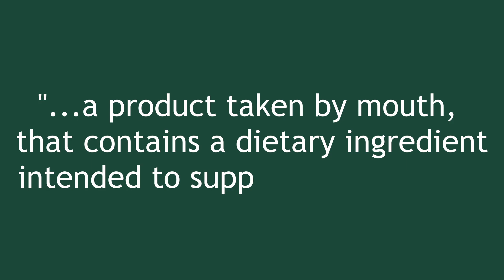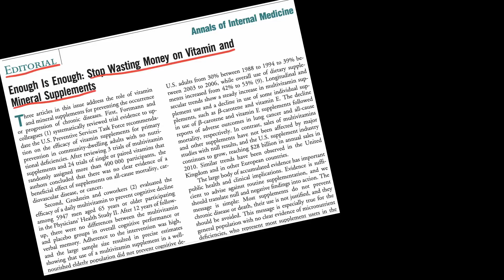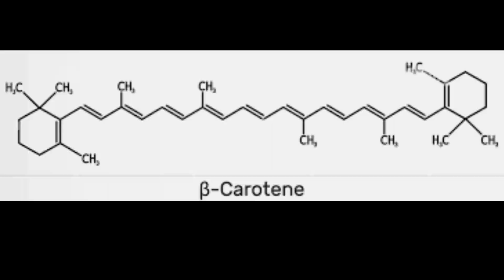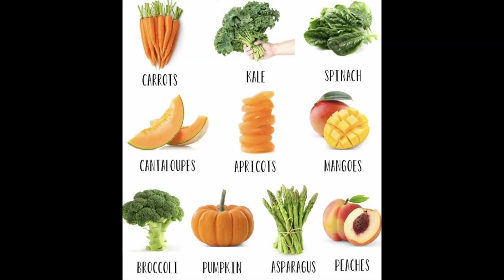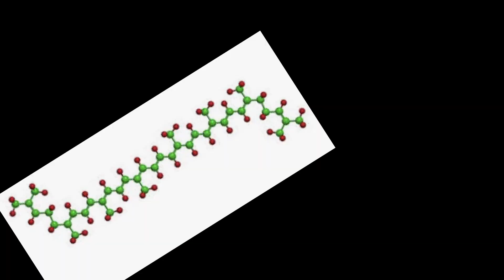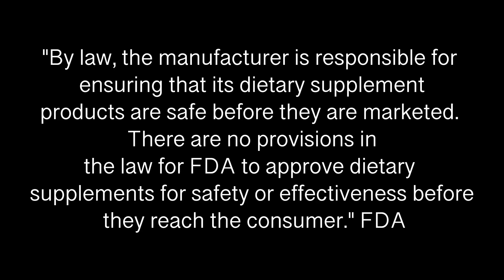The Truth About Vitamin Pills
This video discusses the world of dietary supplements. 1) Are Vitamin Supplements Safe or Dangerous? 2) What are dietary supplements 3) Who needs them? 4) How safe are dietary supplements? and 5) What to look for when purchasing supplements.

To this day, there is no solid scientific evidence that proves that supplements are helpful to maintain or improve health. There’s also no evidence that they help prevent, cure, or treat diseases. Here are links that discuss this further

Video: "The City of New York vs. Homer Simpson" - Season 9 - Episode 1
Short Clip:  Family Guy "Stewie - Say Whaaat?"

ABOUT ME:
My name is Begoña Cirera Perez. I am a Nutrition and Health expert with a passion for helping others reach their full health potential. I have a Bachelor's Degree in Nutrition Science & Dietetics, and a Masters Degree in Nutritional Science. I have been teaching Nutrition and Personal Health for over 15 years and have performed hundreds of lectures and presentations to thousands of people.

My drive encompasses the core of this channel. My goal is to reach as many people as possible to help everyone achieve optimal health. I strongly believe that a few simple changes can decrease the risk of developing the most common, preventable diseases that devastate our society today, including Type II Diabetes, Heart Disease, Hypertension, High Blood Cholesterol, certain Cancers, and Obesity. I will help debunk common health and dietary myths and assist you in making the best choices for your health and that of your loved ones.

00:00 Introduction
00:57 Supplements Defined
01:34 IV Bars
02:16 Do supplements work?
03:14 Why proof is lacking.
05:47 Who needs them?
06:50 Are they safe? Regulations
08:28 Frontline
08:42 Industry growth
09:12 Damaging health
09:38 Label Accuracy
10:19 Time for Change
10:52 Supplement Quality
11:33 Equivalent to Food